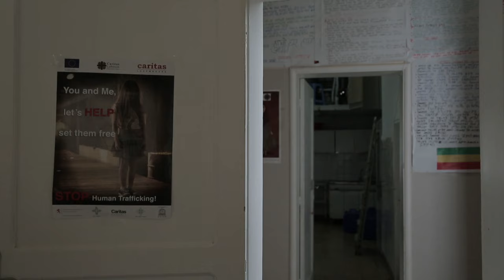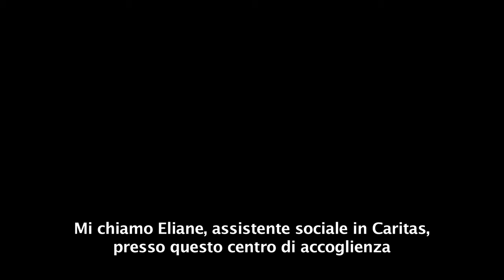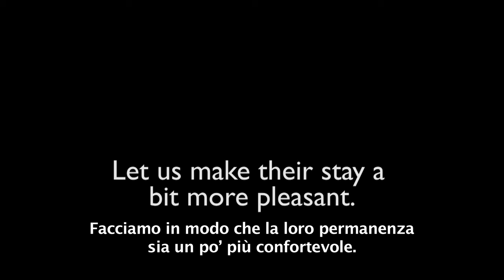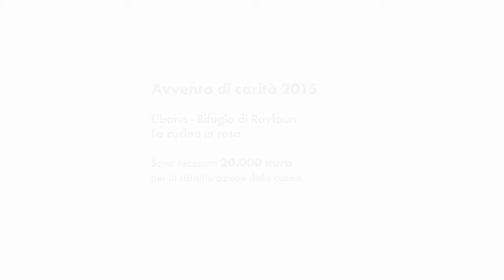La cucina in rosa - Libano - Avvento di Carità 2015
Aiutaci a rimodernare la cucina del rifugio di Rayfoun con un sostegno alimentare e corsi di cucina per donne migranti